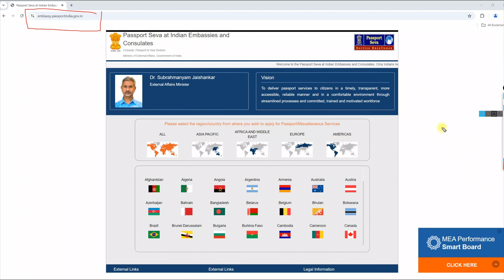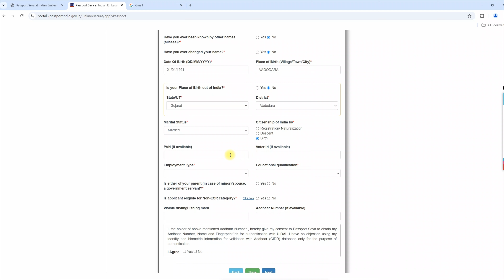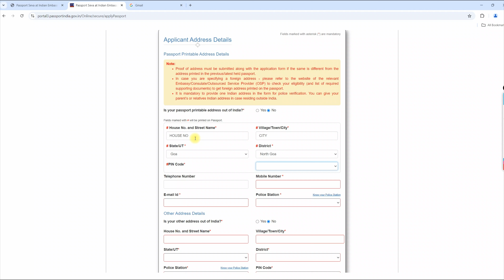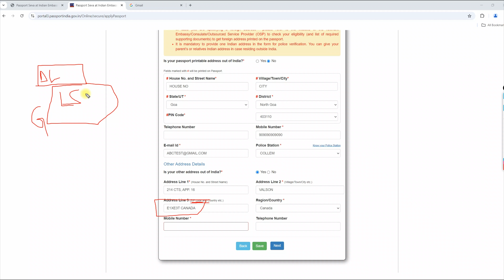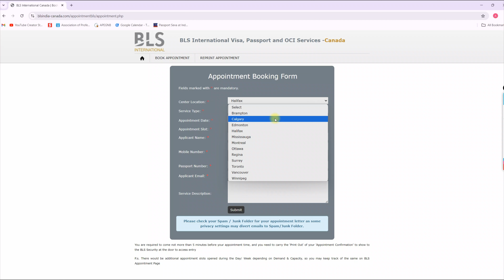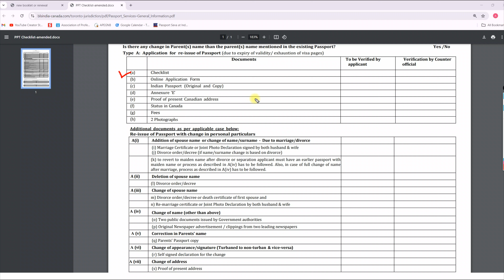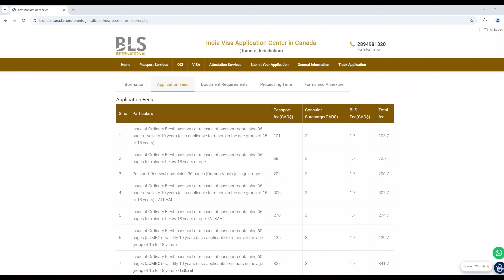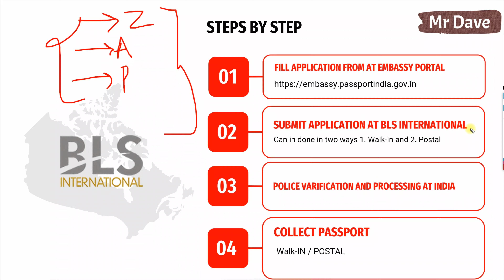How to apply for Indian Passport renewal In Canada 2024 | Step-by-Step Process | Documents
TimeStamp:
0:00 Introduction (Basic Guidline with Experiance)
03:20 Processing Steps in Passport Application
03:50 Step 1 - Application at Embassy Portal
11:00 Most Common Error 1 (Reason of Return by BLS)
12:47 Most Common Error 2 (Reson of Return by BLS)
13:38 Most Common Error 3 (Reason of Return by BLS)
14:40 Most Common Error 4 (Reason of Return by BLS)
15:43 Step 2 - Submission of APplication at BLS (Walk-IN Appointment / Postal)
18:45 Documents Required for Passport Renewal
21:35 Fee for Passport Renewal
24:13 Step 3 - Police Varification and RE-ISSUE Passport
24:25 Step 4 - Pickup / Delivery of Passport
24:42 Time Frame in Processing and Final Issue of NEW PASSPORT

BLS Postal Links doesn't seem to be working right now. You can always walk in to a Purolator store nearby and drop off your Passport application but you must print the label(the address of you BLS jurisdiction) first and take it with you to the Purolator store.

In this video I'll share details on:
1. How to submit Indian Passport re-issue application online
2. Indian passport renewal/re-issue Application Fee
3. Documents Required for Indian passport renewal/re-issue in Canada
4. Address Proof Documents for Indian passport renewal/re-issue in Canada
5. Postal Application Process
6. Walk-in Application Process
7. Processing time for Indian passport renewal/re-issue in Canada
8. Case Study of File Returns

How to get Indian Police Clearance Certificate from Canada in 2021:    • How to get Indian Police Clearance Ce...

How to apply for Indian Police Clearance Certificate from Canada in 2021     • How to apply for Indian Police Cleara...

Police Clearance Certificate for Canada PR 2021:    • Police Clearance Certificate for Cana...

annexure e form for indian passport renewal in canada
indian passport renewal in canada tatkal
how to fill indian passport renewal form in canada
how to track indian passport renewal status in canada
indian passport renewal in canada
how to book appointment for indian passport renewal in canada